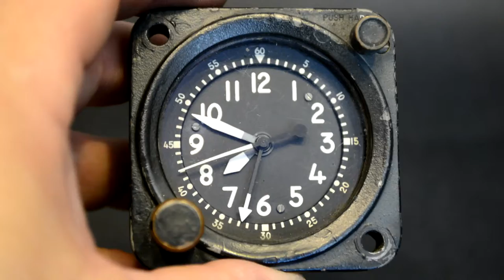Original " Waltham " I.A.F Military F-15 Aircraft Clock , ABU-9/A , Number 10294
American company WALTHAM MASS USA is one of the famous companies in manufacturing of flight equipment in the world.
Plant these hours is enough for 8! days!

Clock, which is indeed meant for someone who appreciates history!
Real American! quality, without reservations! Mechanical masterpiece!

Night light : Power +5 volts
When you turn on the backlight watches can serve as a lamp!

Right now the military history-buff side of you is very, very interested.
Case is made of aluminum painted Black and does have some wear, original data plate is still legible.
The unmistakable character emanating from this rare Aircraft clock is breathtaking.

The clock looks and runs great! keeps very accurate time, all functions work as they should.

 It is being sold "AS-IS".
This makes a unique gift for that history buff in your life as a conversation-starting paperweight or can also be mounted into a wooden frame for enhanced presentation.

"WALTHAM MASS USA"  has firmly established its core identity as a quality watchmaker, so its quality is undeniable. Sitting on your desk, this well-chosen vintage timepiece will communicate your taste that is anything but ordinary. Remember that this unique item

THIS WATCH IS SOLD "AS-IS" WITH NO WARRANTY.

All watches are sent in a sturdy package with the postal tracking number to monitor the postal parcel.

How do these watches:

Large black pin with a head in the bottom left - the clock starts right.
Large black pin with a head in the bottom left - pull the lever.
Large black pin with a head in the bottom left - then large pin translates time.
Pressing the button at the top right-starts the movement of the second hand and arrows on a small dial.
Pressing - hand stops.
And the third time - the arrow jumps to "0" on the dial too small.

Pleasant purchase history lovers.